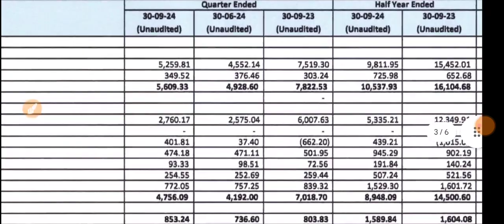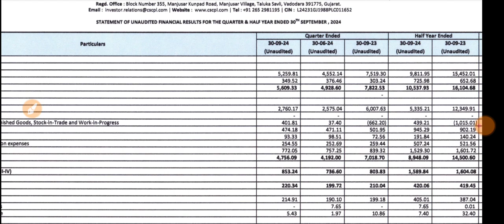Chemcon Q2 Results 2025 🔴 Chemcon Results 🔴 Chemcon Share Latest News 🔴 Chemcon Speciality Chemicals